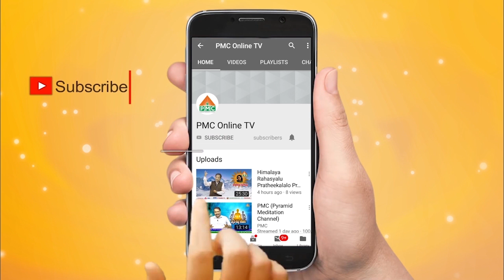DMC IX SUCCESS MEET PMC (Pyramid Meditation Channel)